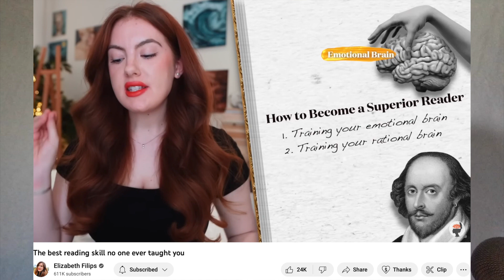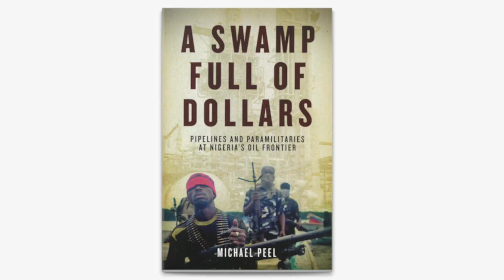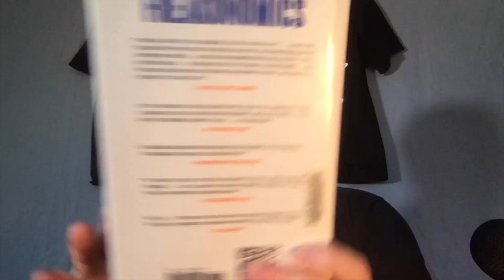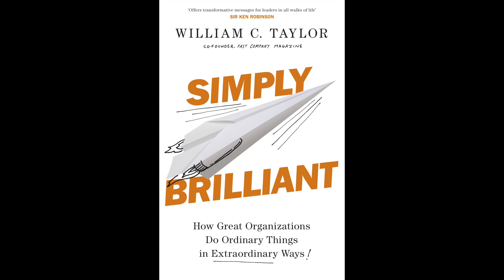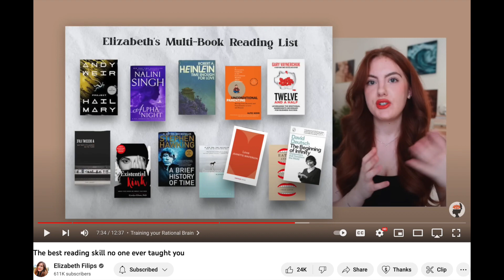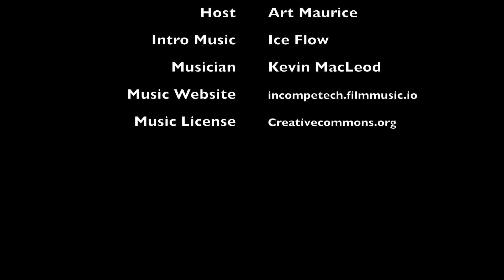Reading Challenge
This one is easy.  Just 10 minutes each day and you get to read multiple books at the same time.

Wait not exactly at the same time.  Reading multiple books but one at a time.  That's the whole point of this challenge.  To see if reading multiple books at the same time is confusing.  Try it and see.